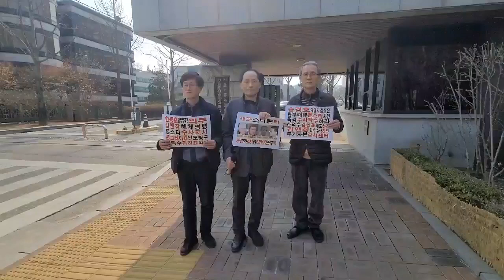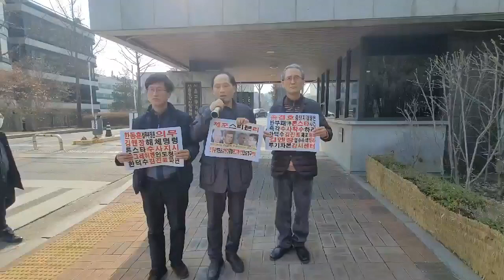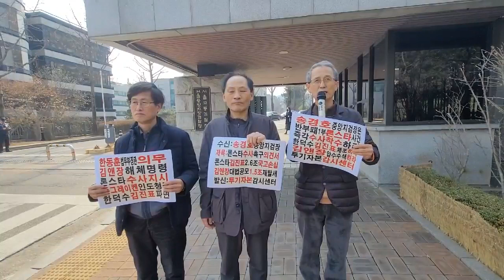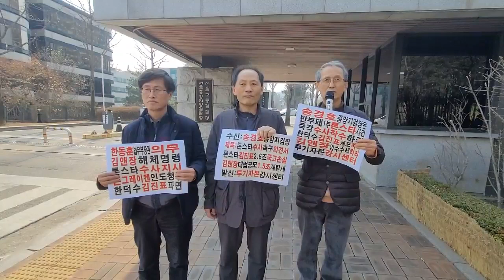국책은행을 투기자본에 불법 헐값 매각한 결과 엄청난 국부유출과 금융수탈이 자행되고 있다.